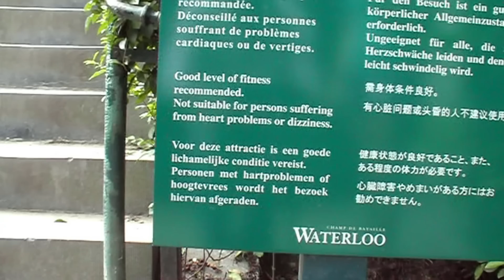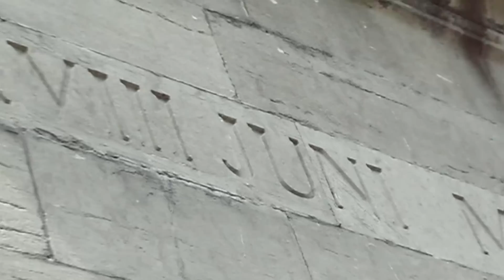Heuvel met de Leeuw - Slagveld van Waterloo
Beklimming van De heuvel met de Leeuw en bezichtiging panorama van Waterloo, 7 augustus 2009.
De 'Heuvel met de Leeuw' is een kunstmatige tumulus, samengesteld uit 290.485 m³ aarde, die werd opgericht tussen 1823 en 1826 op de plaats waar de Prins van Oranje, Groothertog van Luxemburg en Koning der Nederlanden (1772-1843) gewond raakte op 18 juni 1815.
Bovenop de heuvel geniet je van een volledig zicht op het nog steeds intacte slagveld.
Aan de top van de 226 treden van de Heuvel, op 40 meter hoogte, staat een gietijzeren leeuw, symbool van de overwinning. Hij steunt op de wereldbol en "kondigt de rust aan die Europa heeft veroverd op de vlakten van Waterloo".  In een groot rond gebouw, naast de heuvel, bevindt zich het panaroma, een doek van Louis Dumoulin dat hij in 1912 schilderde voor de viering van de eerste 100e verjaardag van de veldslag. Dit gigantische fresco heeft spectaculaire afmetingen, met een omtrek van 110 meter en een hoogte van 12 meter.

    Dwarsdoorsnede panorama met faux terrain.

In de tweede helft van de 19e eeuw ontstond een ware hype rond dit soort grootschalige, geschilderde panorama's. Er werden voor de panorama's - die soms wel 100 meter in omtrek en meer dan 15 meter hoog waren - speciale cilindrische gebouwen geplaatst. Toen media als televisie en (bioscoop-)journaals nog niet bestonden, vormden panorama's de enige manier voor een grote massa mensen om een indruk te krijgen van belangrijke gebeurtenissen. De panorama's van De slag bij Gettysburg (geschilderd in 1883 door Paul Philippoteaux, nu nog te zien in Gettysburg in de VS) en het panorama van De Slag bij Waterloo (geschilderd in 1912 door Louis Dumoulin) zijn mooie voorbeelden van deze toepassing van panorama's.     Met de komst van bioscopen en later televisie is het panorama een beetje in de vergetelheid geraakt. Bewegend beeld bleek een grotere aantrekkingskracht te hebben dan de imposante panorama's. Veel panorama's werden niet meer onderhouden, gebouwen brandden af of werden gesloopt. Nu zijn er nog maar een zo'n 30 grote (historische) panorama's, verspreid op de wereld. Panorama Mesdag in Den Haag is het oudste historische panorama dat nog op zijn oorspronkelijke plek te bewonderen is.

Muziek: Carl Philipp Emanuel Bach (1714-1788), original oboe concerto, Flute Concerto in B flat WQ164, Allegro Moderato -Machiko Takahashi, flute